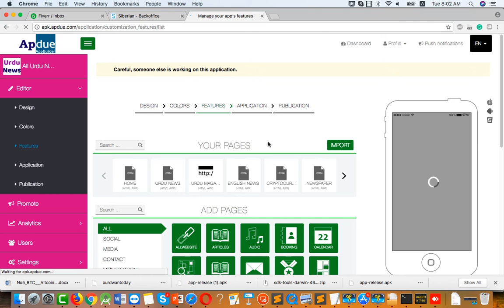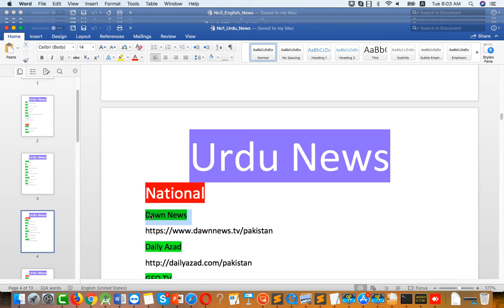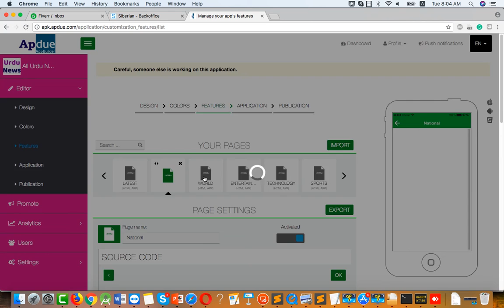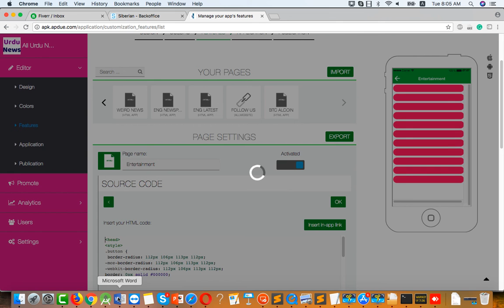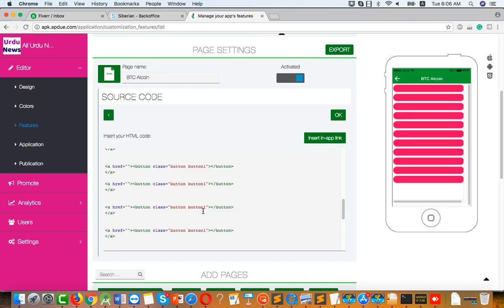Link Kaise lagaaye